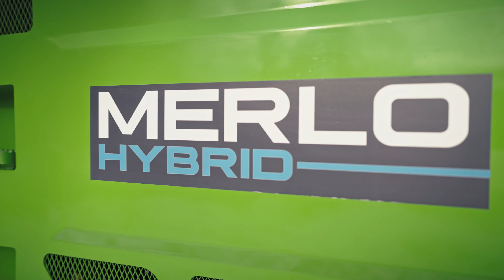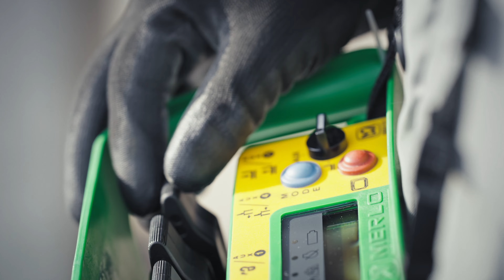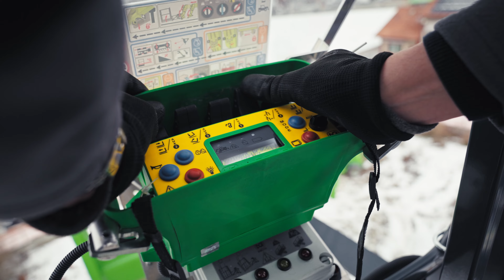(EN) Merlo | ROTO Plug-In TUTORIAL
It is in the small things that the biggest ideas are born.
Roto Plug-in: a removable power supply that will revolutionise the concept of rotating telehandler.

Merlo is an Italian engineering company specialising in the production and marketing of telehandlers, both fixed and with rotating turret, self-loading concrete mixers, forestry tractors and tracked vehicles. The first company in Europe to industrially manufacture the telehandler, Merlo took its first steps in the construction and industrial sectors and later also found application in the agricultural sector. Today the company has 9 specialised in-house companies, 6 subsidiaries and more than 600 dealers.